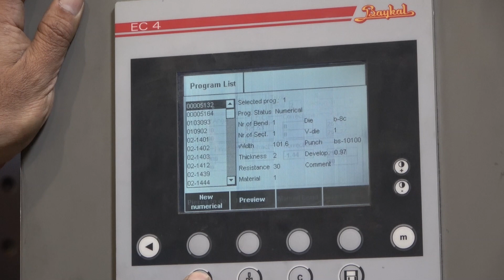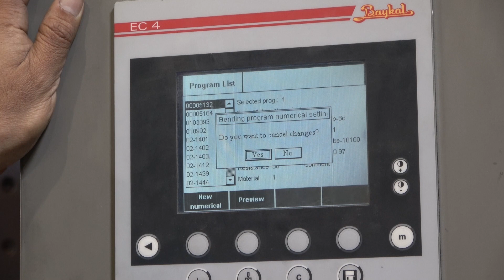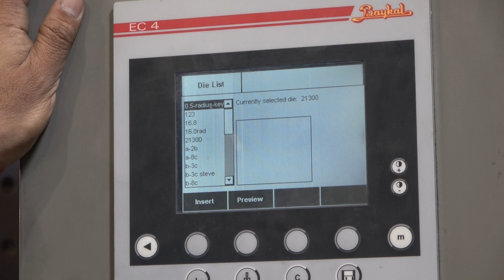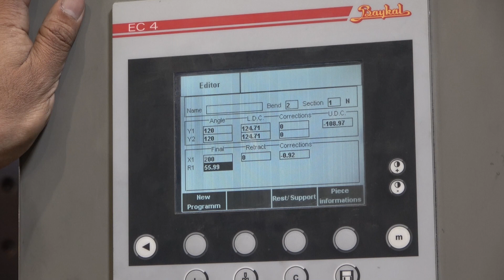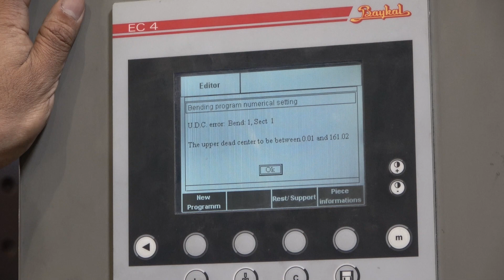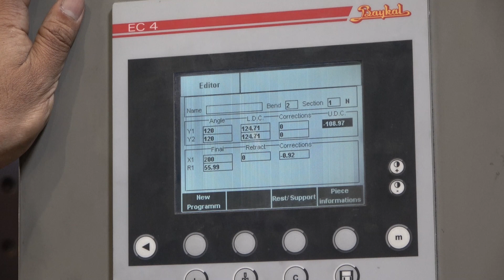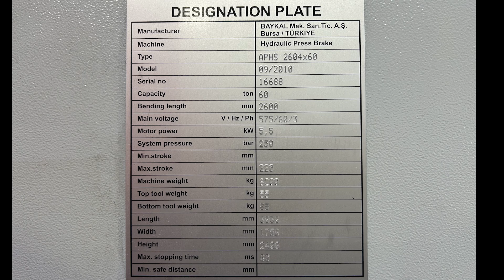Pre-owned BAYKAL CNC HYDRAULIC PRESS BRAKE 8’x66 ton capacity - for sale